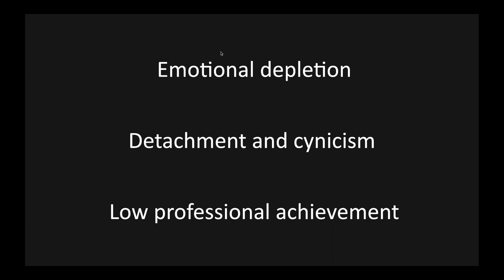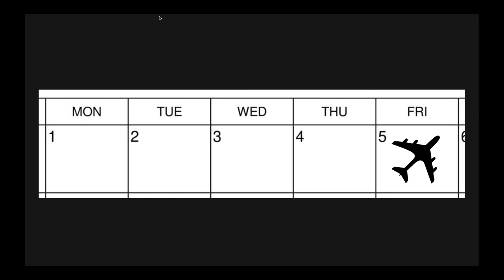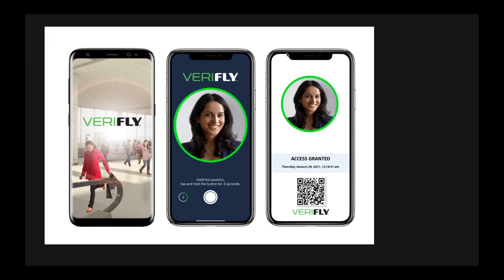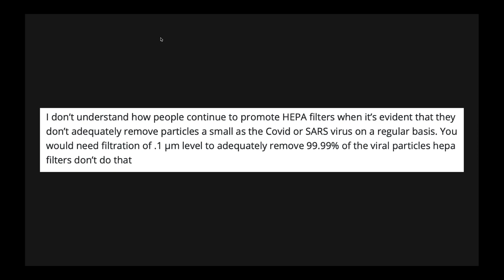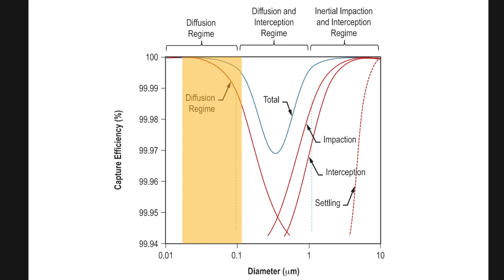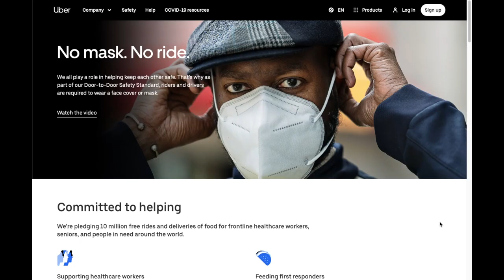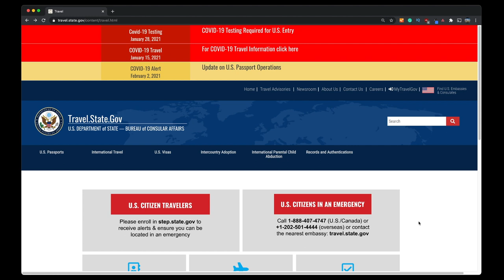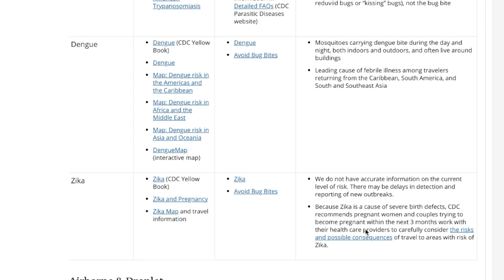COVID 19 Travel Tips: Flying During Pandemic, Safety, Restrictions (Air Travel During Coronavirus)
Key strategies to travel safely during the COVID 19 pandemic: What are the current COVID 19 travel restrictions for people living in the United States? How safe is air travel/flying during COVID? How do I optimize safety and convenience while traveling or flying during a pandemic?  Where can I find the latest coronavirus safety information on COVID travel and restrictions?

This presentation by Kyle Allred, PA was recorded on February 23, 2021, at the National Conference on Wilderness Medicine
Info on the next National Conf. on Wilderness Medicine is

TOPICS IN THIS VIDEO INCLUDE:

00:00 Safe (and convenient) travel during a pandemic
00:39 Why do we travel?
02:33 Travel restrictions and COVID-19 test requirements
05:15 Timing of your COVID-19 test with your travel plans
06:08 How and where to get your COVID-19 test when traveling?
09:04 Providing proof of your negative test to your airline
09:54 Region-specific restrictions throughout the US
11:00 Relative safety of air travel during COVID-19 pandemic
14:10 HEPA filters and SARS-CoV-2
18:00 Portable HEPA filters for travel
19:38 Ventilation and filtration recommendations and considerations
20:57 Mask considerations while traveling: balance comfort and effectiveness
22:29 TSA Pre-Check to mitigate transmission risk in long security lines
23:25 Helpful resources and websites when planning travel and staying up-to-date on restrictions
27:26 Consider using travel insurance for trips during COVID-19 pandemic
28:36 Using CDC website for information as a traveler and/or clinician

Visit us for videos on over 60 medical topics and CME / CEs for medical professionals

Get notified of new videos by hitting the bell icon:

RECENT PREVIOUS COVID-19 UPDATES:

- Vitamin D and COVID 19: The Evidence for Prevention and Treatment of Coronavirus (SARS CoV 2)

All coronavirus updates are at MedCram.com (including more discussion on COVID travel tips, flying during COVID 19, coronavirus travel, flying COVID, ventilation and filtration, flying during pandemic, air travel during COVID, travel COVID, flying during coronavirus vlog, and more).

We offer over 60 medical topics (ECG Interpretation, DKA, influenza, measles, mechanical ventilation, etc.) on our website.